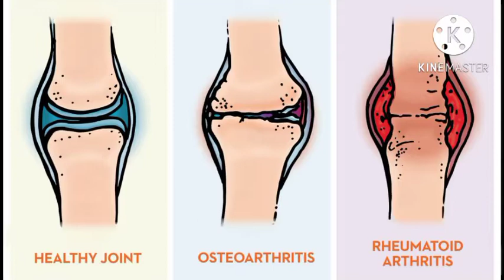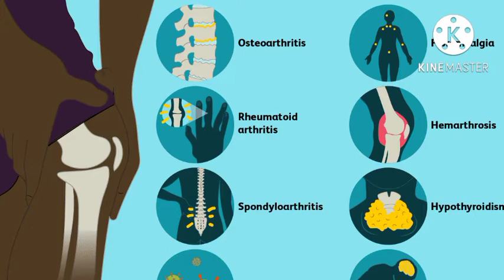की 5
आर्थराइटिस का 5 ट्रीटमेंट

वजन को नियंत्रित रखें (keep weight under control)

अर्थराइटिस को ठीक करने का सबसे पहला उपाय यह है कि, आप अपने वजन को नियंत्रित रखें। दरअसल, ज्यादा वजन के चलते जोड़ों, खासकर घुटनों, कूल्हों और पैरों पर अधिक दबाव डालता है। एक शोध में बताया गया है कि, जो अर्थराइटिस के मरीज अपने वजन को नियंत्रित रखते हैं उन्हें जोड़ों में दर्द के साथ ही सूजन की समस्या कम होती है। इसके लिए नियमित व्यायाम करें जिससे अर्थराइटिस की समस्या खत्म हो सकती है।

रोज करना चाहिए एक्सरसाइज (Arthritis patients should exercise daily)

गठिया के रोगियों को खूब एक्सरसाइज करना चाहिए। एक्सरसाइज से आपके जोड़ों में लचीलापन रहेगा, इसके साथ ही इसके आसपास की मांसपेशियों को मजबूत होने में मदद मिलेगी। इसके लिए आप चाहे तो- टहल सकते हैं, साइकिल चला सकते हैं, तैराकी भी करना काफी फायदेमंद होता है। इससे पूरे शरीर की एक्सरसाइज हो जाता है। नियमित व्यायाम करते हैं तो गठिया दर्द से आराम मिल सकता है।

लाभकारी है काली मिर्च (Black pepper is beneficial in arthritis)

गठिया रोग में काली मिर्च काफी काम आ सकती हैं। क्योंकि, काली मिर्च में कैप्साइसिन मौजूद होता है जो अर्थराइटिस (गठिया) में होने वाले दर्द को कम करने में मदद कर सकता है। इसके साथ ही गठिया में हुए जोड़ों में सूजन को भी कम कर सकता है। इसके लिए आप काली मिर्च को शहद के साथ सेवन कर सकते हैं या फिर भोजन में भी इसका इस्तेमाल कर सकते हैं।

करें अदरक का सेवन (Use ginger in arthritis)

आयुर्वेद में अदरक को कई सारी समस्याओं में लाभकारी माना गया है। अदरक में नेचुरल हीलिंग एजेंट मौजूद होते हैं जो अर्थराइटिस (गठिया) में होने वाले दर्द और सूजन को कम करने में मदद करते हैं। इसके लिए अदरक की चाय पी सकते हैं या फिर कच्चा अदरक भी खा सकते हैं।

सरसों तेल की मालिश .

गठिया की समस्या होने पर सरसों का तेल आपके काफी काम आ सकता है। यह प्राकृतिक मरहम के रूप में काम करता है। अगर आप नियमित रूप से सरसों के तेल से मालिश करते हैं, तो ना सिर्फ सूजन से छुटकारा मिलेगा बल्कि दर्द भी कम हो सकता है।